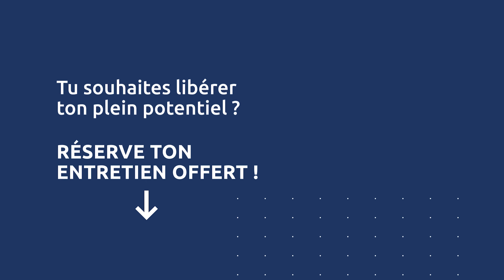3 étapes pour vaincre le syndrome de l'imposteur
SÉMINAIRE TILT :
2 jours pour te libérer des blocags qui t’empêchent d’atteindre tes objectifs 👇

Tu as le syndrome de l'imposteur et tu aimerais t'en libérer pour développer ton activité et prendre ta place avec confiance et sérénité ?

Découvre nos meilleurs conseils dans cette vidéo pour te valoriser avec justesse et ainsi en finir avec ce syndrome de l'imposteur.

Si tu as apprécié notre vidéo, partage-la à une personne qui a besoin d’entendre cela et clique sur 🔔  pour ne pas manquer nos prochaines vidéos !

📍NOUS SUIVRE

On te dit à très vite !